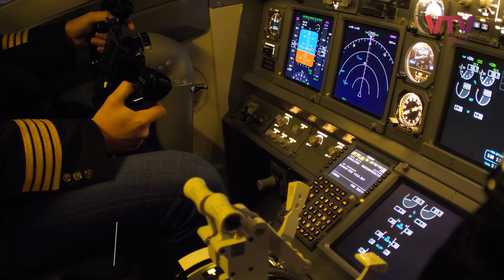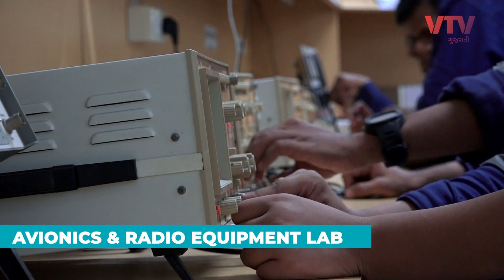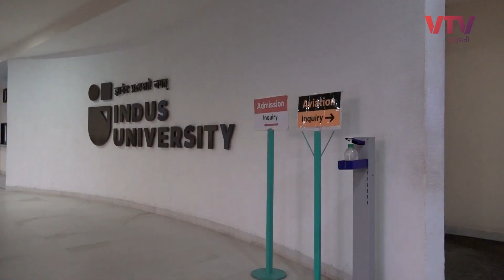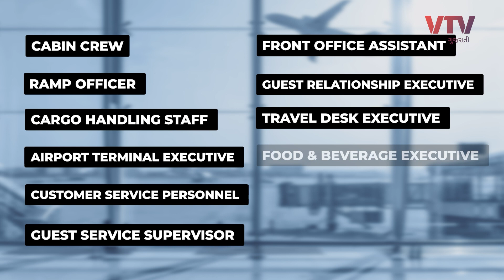Country's Only Institute to Teach Aircraft Maintenance Engineering on a Boeing Aircraft is in A'bad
Country's Only Institute to Teach Aircraft Maintenance Engineering on a Boeing Aircraft is in Ahmedabad